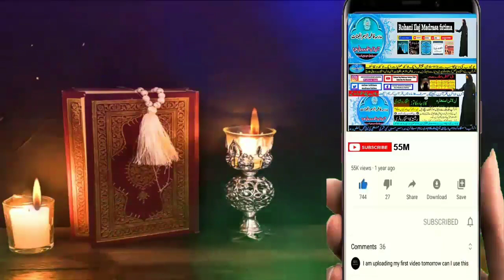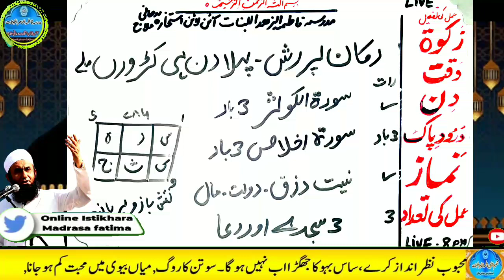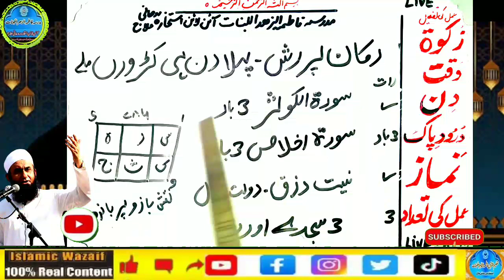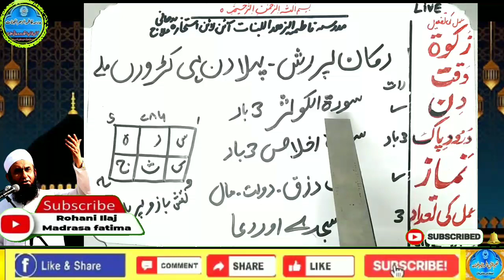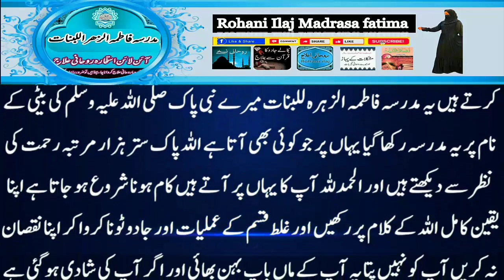Amir hone ka wazifa, daulat ka wazifa, rizq ka wazifa, wazifa for money, jab, pari, mokil ka amal